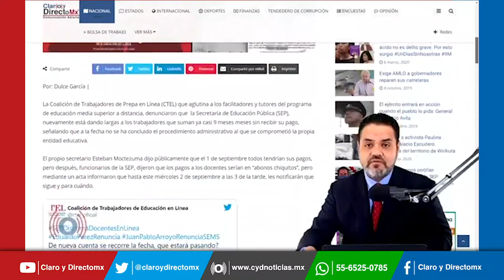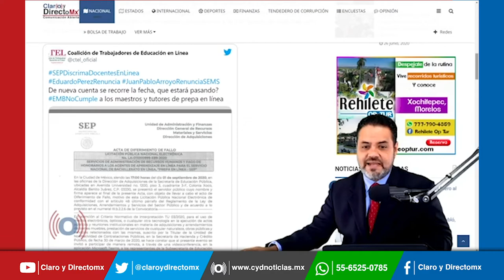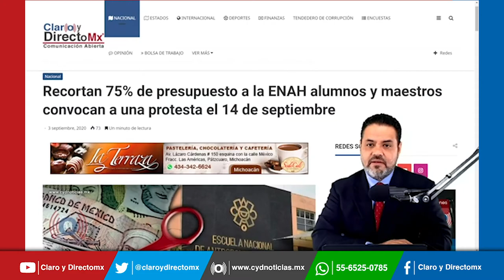“Pago o paro”, SEP incumple a profesores de Prepa en Línea con casi 9 meses de salario caído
La Coalición de Trabajadores de Prepa en Línea (CTEL) que aglutina a los facilitadores y tutores del programa de educación media superior a distancia, denunciaron que  la Secretaría de Educación Pública (SEP), nuevamente está dando largas a los trabajadores que suman ya casi 9 meses meses sin recibir su pago, señalando que a la fecha no se ha concluido el procedimiento administrativo al que se comprometió la propia entidad educativa.